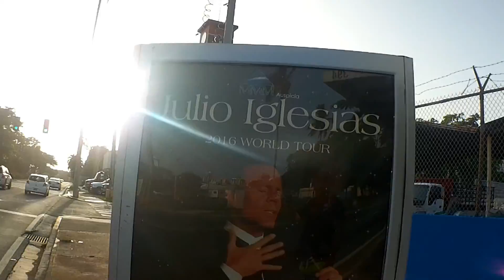ATWIPR Old San Juan Bahia Urbana